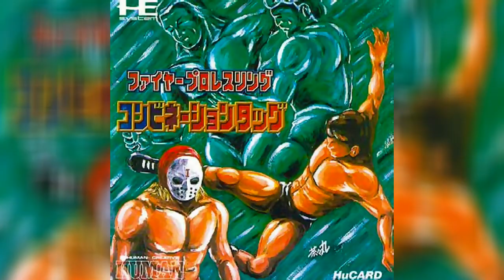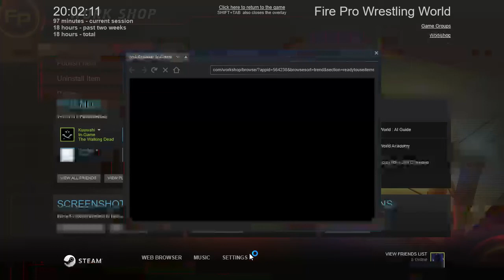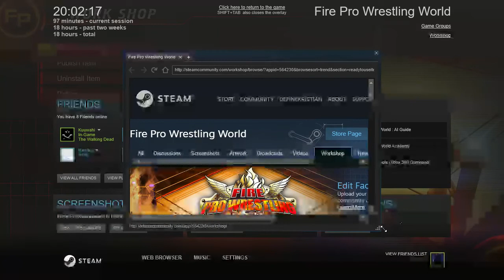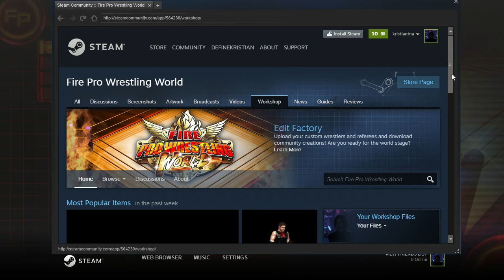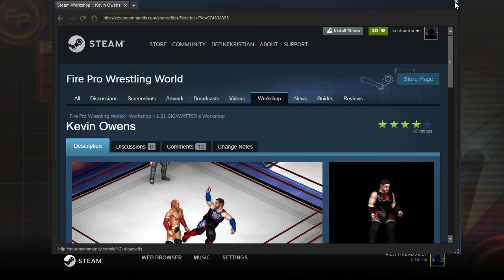What is Fire Pro Wrestling World?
What is Fire Pro Wresting World?

Introduction
Options
Gameplay
Edits via the Steam Workshop
Conclusion and thoughts